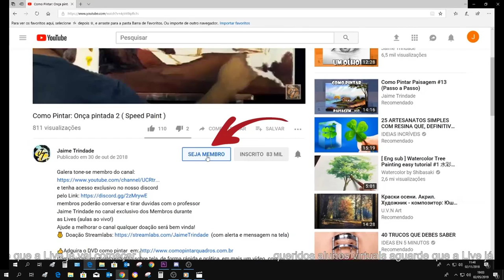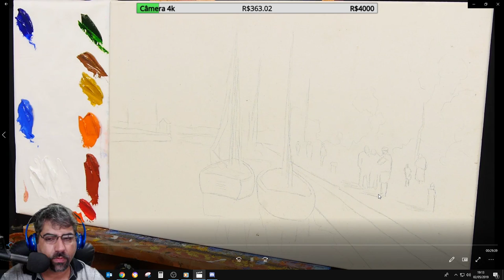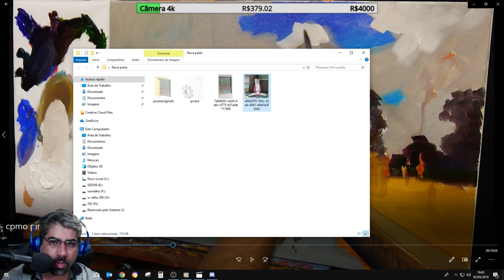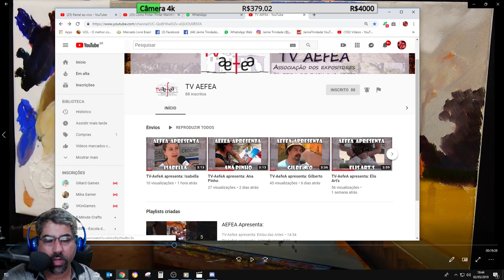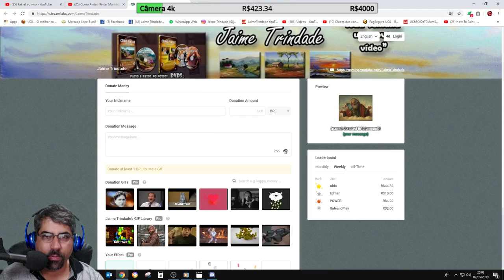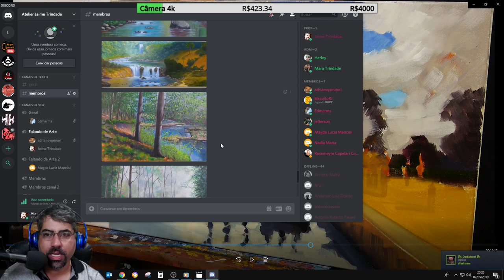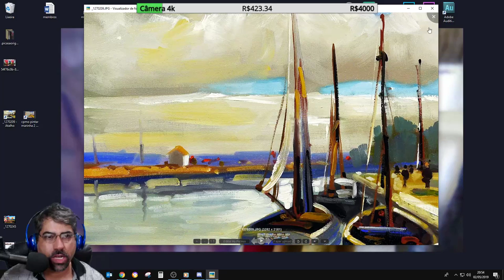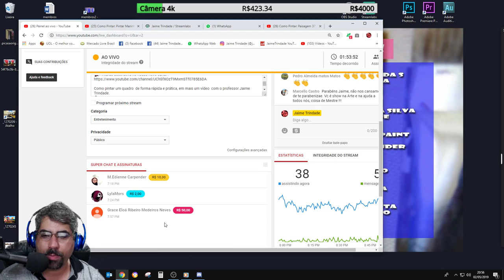Como Pintar: Pintar Marinhas #2 (LIVE)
Conheça meu novo programa de pintura de rostos indígenas e junte-se à nossa comunidade exclusiva. ACESSE Ei quer aprender a pintar rostos na temática indígena? então conheça meu programa e junte-se à nossa comunidade exclusiva. ACESSE
Jaime Trindade   Embu das Artes -SP